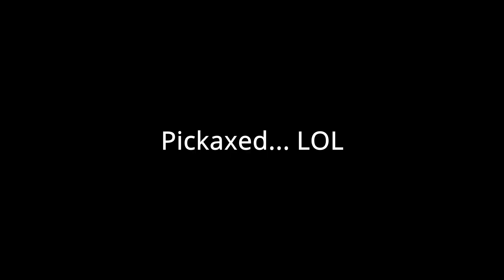2 Dangerous | Mushroom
Song:
2 Dangerous - Lil Story & Rarin:

Hi everyone!
Hope you enjoyed the montage and your spring break!

Also...
New editing software, no watermark. :D

Intro: 0:00
Montage: 0:04